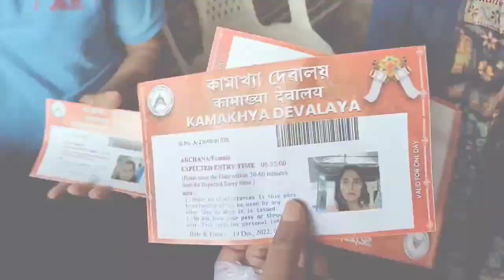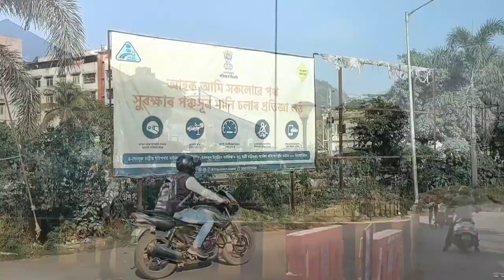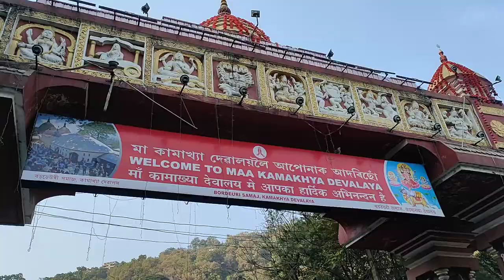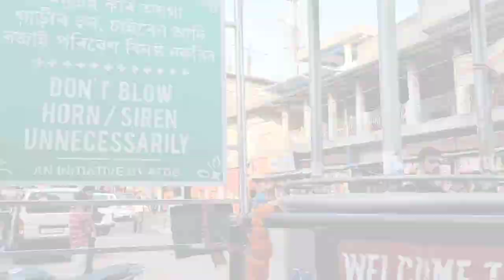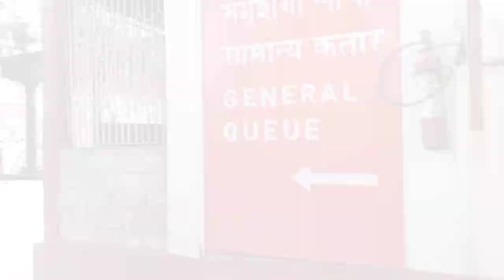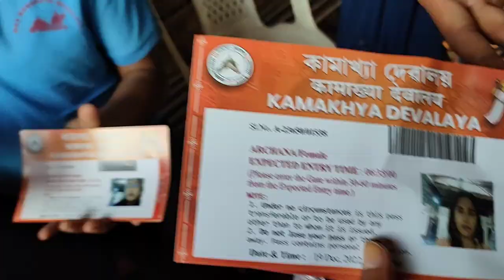Kamakhya Temple tour❣️| माँ कामाख्या शक्तिपीठ| Kamakhya Vlog| Celebration of Goddess mensuration 🔱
ambubachi mela 2024
guwahati to kamakhya mandir
guwahati to kamakhya train
kamakhya devi ambubachi mela
kamakhya train
ambubachi mela kab hai
Ambubachi Mela 2024 Date And Time,
Kamakhya Temple Festival 2024 Dates,
Kamakhya Temple Ambubachi Mela 2024,
Kamakhya Temple Closed For 3 Days 2024,
Ambubachi Date And Time,
Ambubachi Mela 2025 Date,
Is Kamakhya Temple Closed For 3 Days Every Month,
Ambubachi Mela Kamakhya,
When is Ambubachi mela 2024?
Ambubachi mela 2024 kab hai?
how to reach kamakhya temple from guwahati railway station

1- kamakhya mandir
2- kamakhya devi
3-kamakhya mandir tour guide
4- kamakhya mandir ka rahasya in hindi
5- kamakhya guwahati
6- kamakhya mata mandir assam
7- complete info of maa kamakhya
9- secrets of maa kamakhya
10- budget tour itenary of kamakhya mandir
11- kamakhya tourist places
kamakhya mandir bengali vlog
Kamakhya mandir bengali video
kamrup kamakhya mandir assam
kamrup kamakhya assam
kamrup kamakhya mandir
kamrup kamakhya temple
kamrup kamakhya
kamruk kamakka
kamrup kamakhya history
kamrup kamakhya mela
Kamakhya mandir
kamakhya mandir assa
kamakhya mandir tour
kamakhya mandir keyse jaye
kamakhya mandir guwahati
Kamakhya mandir kaha pe hey
Kamakhya mandir ki kahani
Kamakhya mandir vlog
Kamakhya mandir video
Kamakhya mandir jane ka upay
kamrup kamakhya
assam kamakhya mandir
51 satipith
51 saktipith
Assam's historic kamakhya